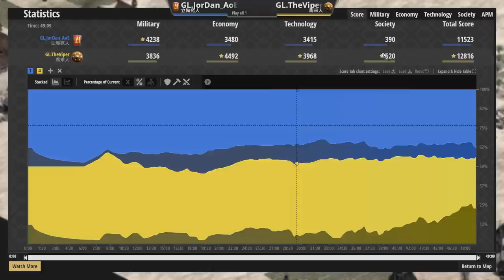【世紀帝國2決定版】Viper賽事對決JorDan！Viper賽事城堡時代使用長劍兵開局！？新步兵戰術是否真的要成真了？【精選賽事】